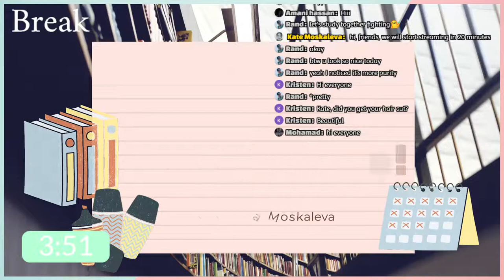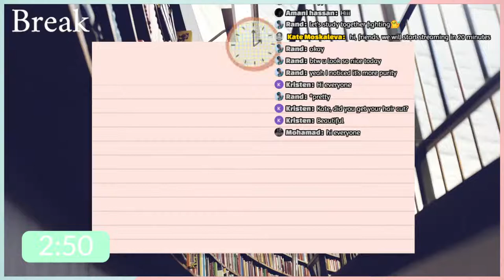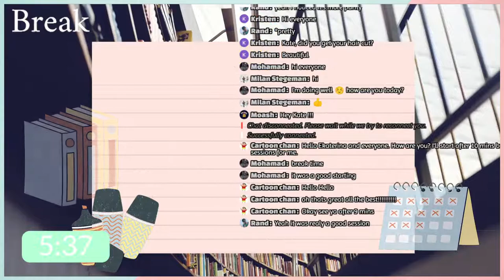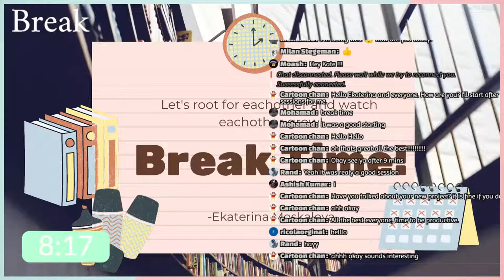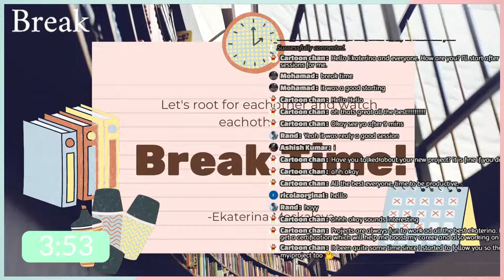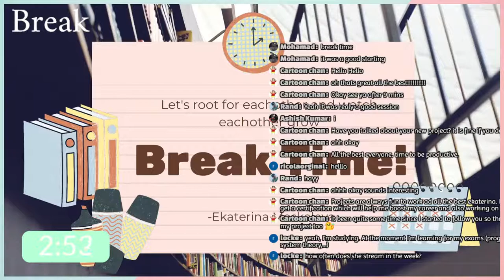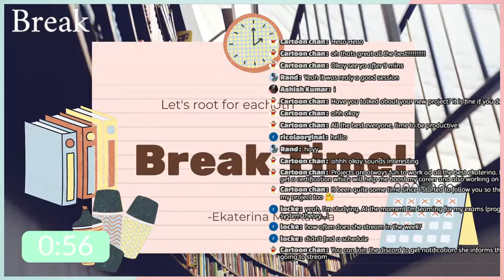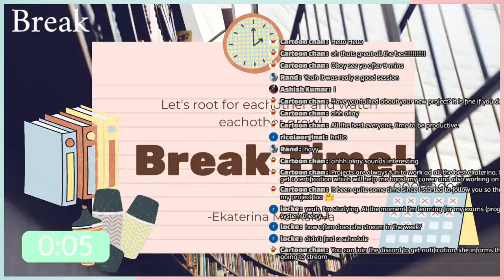Study with me live pomodoro 50/10 | Talk in breaks | Ekaterina | Day #193 | rain sounds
Pomodoro: 50/10,  60 minutes session, 10 minutes break, 30 minutes long break

FAQ:
Name? : Ekaterina
Resides? : Moscow, Russia.
What time do you go to sleep? : I try to go to bed at 10 pm
What time do you wake up? : 6-7 am like an early bird
What you Studying? : I study journalism, philosophy and politics. Sometimes I do film editing.
what languages i speak? : Russian, a little English
What I listen to while I study? : sound of nature
Hobbies? : I record podcasts, I like to take photos and travel (you can see it on my instagram)
What do i want to become? : the best person in all plans, find myself

Rules:
English only chat
No spam or advertising
No racism, transphobia, homophobia, ableism etc.